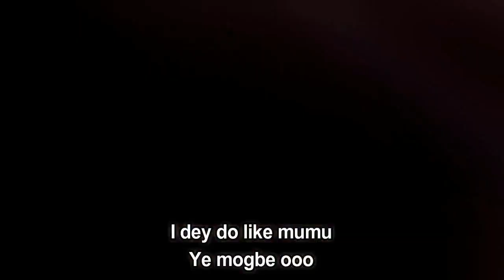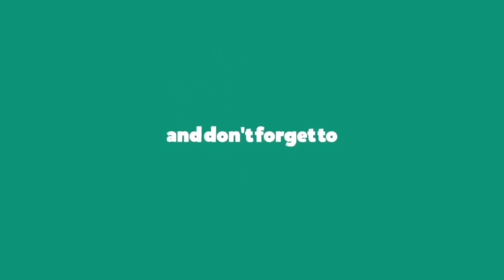Rema - Ginger Me (Lyrics)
Ginger Me by Rema

Ginger Me Lyrics:

Another banger

[Chorus]
Girli na your love wey dey ginger me
You dey give me the love and the energy
Only you wey dey high me like Hennessy

Only you wey dey give me melody

[Verse 1]
Yeah
This love me I never see before
Baby ooo
This love me I never feel before
Baby ooo
This kind girl wey I never see before
I go America
Go London
Me I never see before
Hmm baby ooo
Sweeter than Fanta hmm hmm hmm
Coca-Cola oya hmm hmm hmm
Sweeti my belle hmm hmm hmm
Omoge no go give me Jedi Jedi oo
Born plenty baby baby ooo
I no go do you Johnny Johnny ooo
Baby ooo
Hmm hmmm
Na you you you you
Wey dey make me dey do do do do
Na you you you
Na you wey I choose choose choose choose choose
You dey make me dey do do do do
I dey do like Mumu
Ye mogbe ooo

[Verse 2]
Omoge na you I go fight for
Omoge na you
Say na you I go die for you
I no get motor but na you I dey ride for (hmmm)
When I dey sing
Say na you I dey sing for
My baby dance
Make you move for the dance floor
Omoge shey no be you dey form for
Whine slow buggy down low
Na the first time
Wey I dey in love in ooo
E be like drug wey dey make me slow
I go follow you go
Mogbe oo
Monica hmm Monica ehh
Monica haa Monica
Hello Monica come my way
Never let go
Hmmm
She say who be folake ?
Haaa me I no know
Me I no fit do you enimanimo
Girl even if I be bad commando